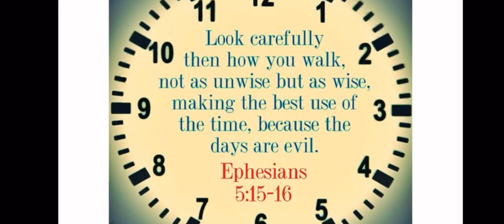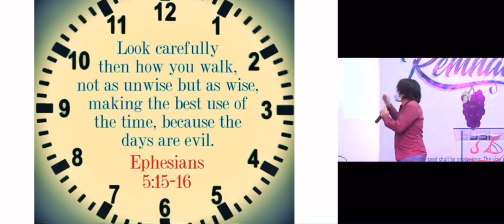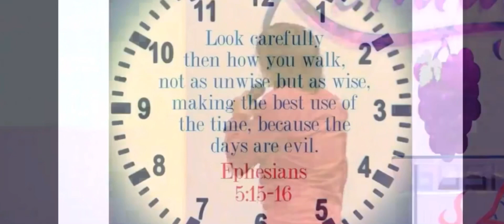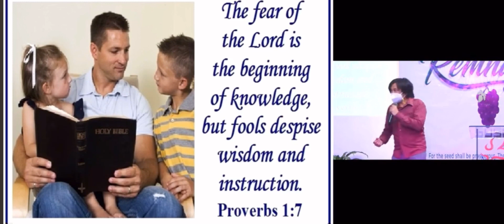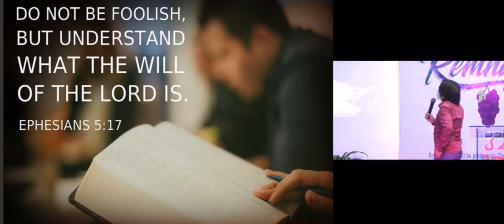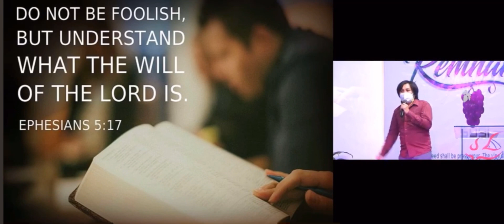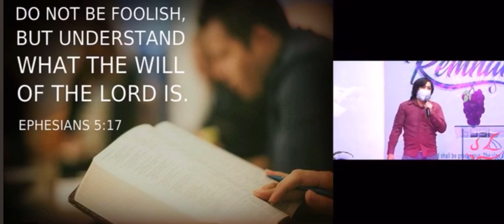WALK IN WISDOM Bro Jaypee Alipio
JLYCC Sunday Service